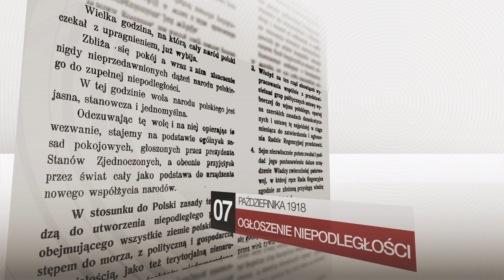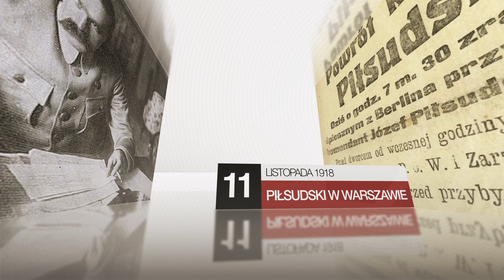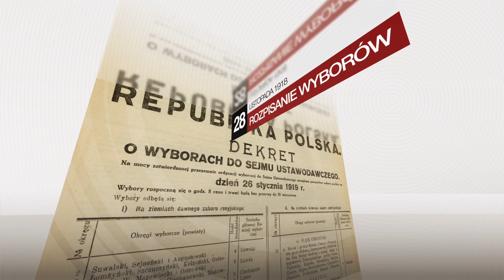"Do Niepodległej" - trudna droga do wolności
Telewizja Rzeszów wspólnie z oddziałem Polskiego Radia w Rzeszowie przygotowuje historyczne kalendarium na stulecie odzyskania przez Polskę niepodległości. Już od stycznia na obu antenach telewizyjnej i radiowej będą ukazywać się kilkuminutowe notki historyczne, w których krok po kroku prześledzimy najważniejsze fakty historyczne, które doprowadziły do zmian na mapie Europy. Trudna droga do wolności po 120 latach niewoli ujęta w chronologiczny ciąg zdarzeń to także okazja by przypomnieć o ludziach, którzy z determinacją walczyli o niepodległość Polski.

Jesienią 1918 roku na mapę świata powracała - rodząca się w bólach I wojny światowej - Polska. Zniszczenia wojenne były tylko jednym z wielu problemów. Państwo powstające z trzech zaborów odziedziczyło pięć różnych walut, trzy różne kodeksy karne, trzy odmienne jednostki miar i wag oraz sieć kolejową, której tory miały dwie szerokości.

Nikt nie wiedział jeszcze jaki będzie ostateczny kształt powstającego państwa i jak przebiegać będą jego granice. Miała o tym zadecydować wojna z niemal wszystkimi sąsiadami.